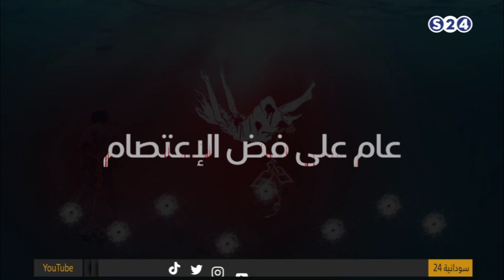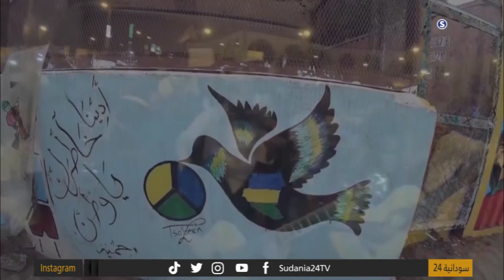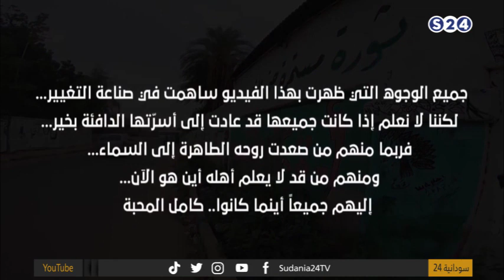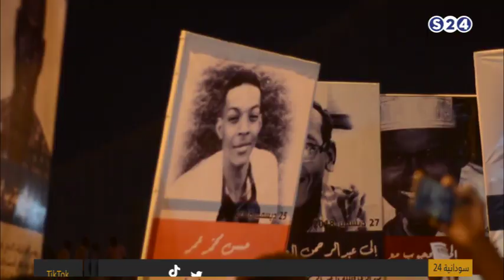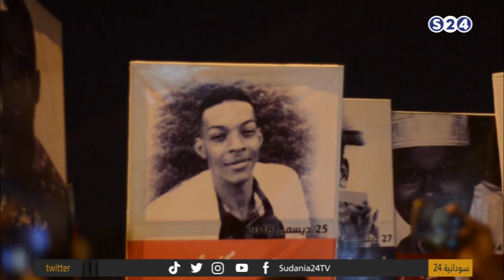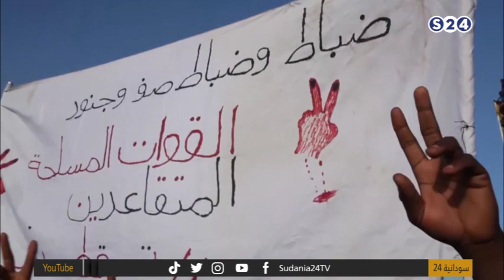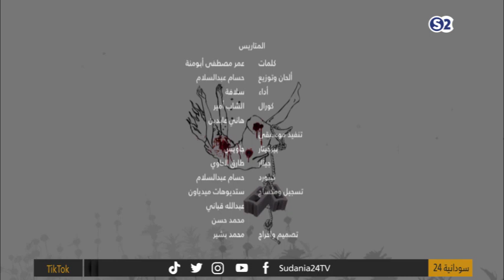عام على فض الإعتصام - سودانية24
الاربعاء 3-6-2020
تقديم :
مصطفى الزواوي
انتقلت سودانية ٢٤ مع عدد من القنوات الى قمر عربسات  على الترددات  :
12523 رأسي- 12034 أفقي معدل ترميز
27500

ـــــــــــــــــــــــــــــــــــــــــــــــــــــــــــــ

ـــــــــــــــــــــــــــــــــــــــــــــــــــــــــــــ

اقوى البرامج الخاصة بالقناة :

ـــــــــــــــــــــــــــــــــــــــــــــــــــــــــــــ

ـــــــــــــــــــــــــــــــــــــــــــــــــــــــــــــ